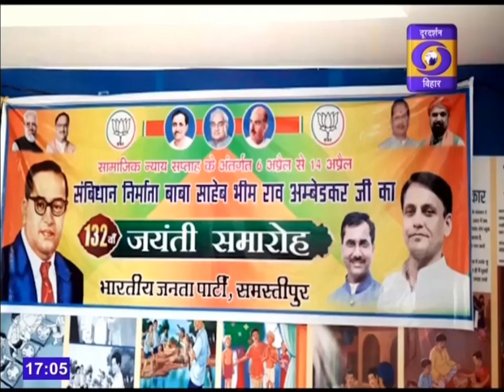समस्तीपुर : केंद्रीय मंत्री नित्यानंद राय बाबा साहेब की जयंती समारोह में शामिल हुए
केंद्रीय मंत्री नित्यानंद राय समस्तीपुर में बाबा साहेब की जयंती समारोह में शामिल हुए, इस अवसर पर उन्होंने कहा कि बाबा साहेब के नाम पर राजनीति करने वाले महागठबंधन के नेता गरीबों की हकमारी कर रहे हैं.